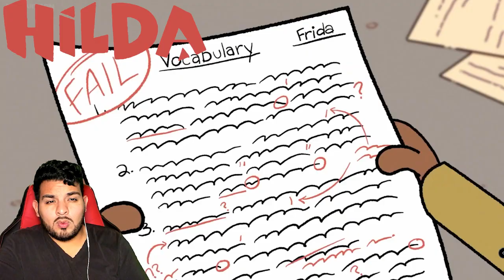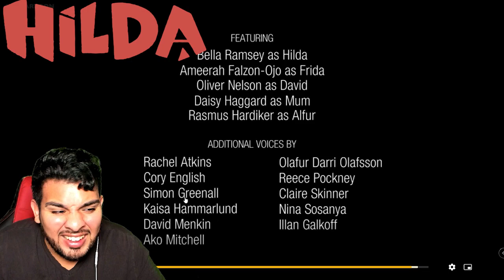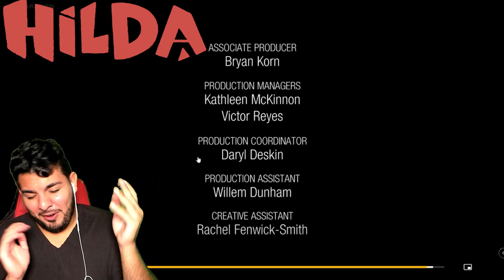R.I.P Friendship ! Hilda S1: Episodes 9, 10, 11 Reaction